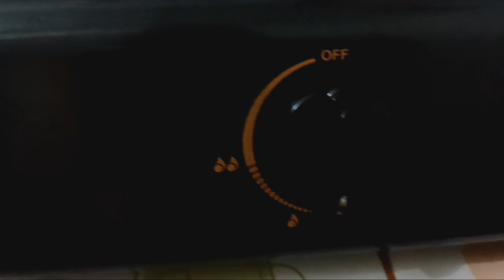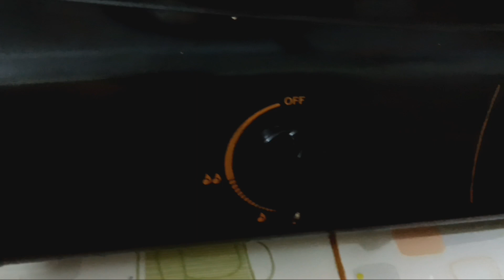Tips Masak Simpel Bagi Para Pekerja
Bahan-bahan

1 ekor ayam, potong beberapa bagian

3 lembar daun salam

2 batang sere (geprek)

2 ruas kunyit (haluskan)

1 sdm ketumbar

secukupnya garam

secukupnya kaldu bubuk

3 butir kemiri (haluskan)

6 siung bawang putih (haluskan)

1 ruas jahe (haluskan)

2 ruas laos (haluskan)

secukupnya air